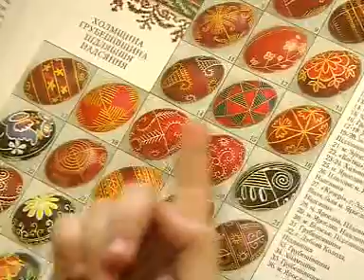програма "Вуличка", вул. Чупринки (до Великодня)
пізнавальна програма про вулиці Львова.